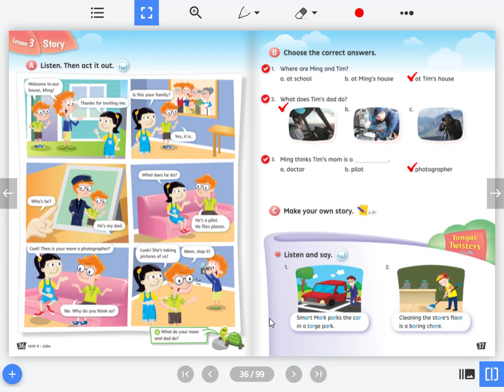Bryan's English Club: Speaking Practice (Come On Everyone 3 p.36&37)